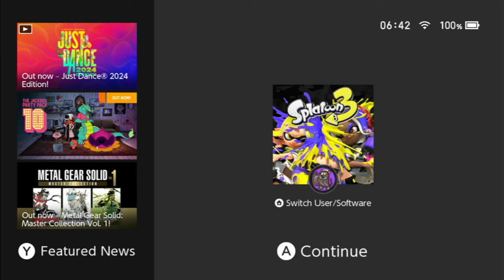we almost pooped ourselves in this splatfest....................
thumbail by @gibberishgamingcool

timeline:
0:00 Day 1
12:33 Day 2
34:21 Results